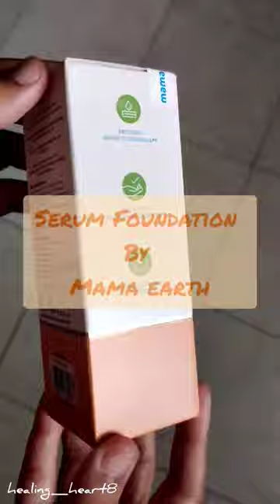Mamaearth Glow Serum Foundation